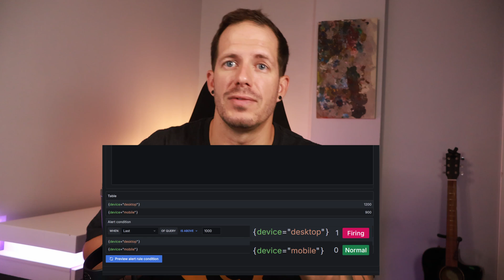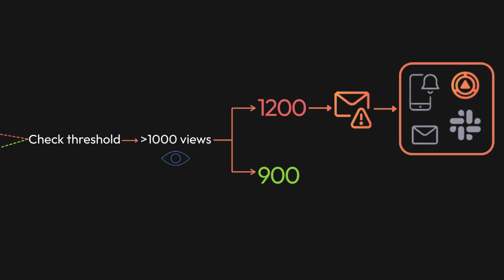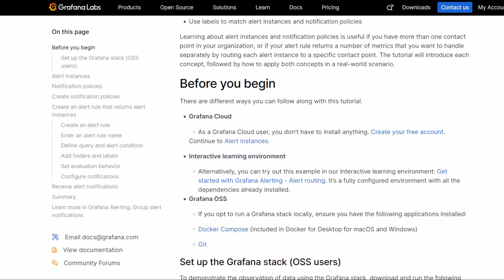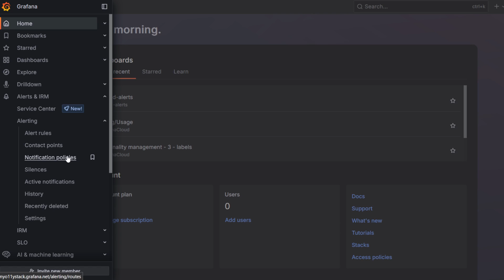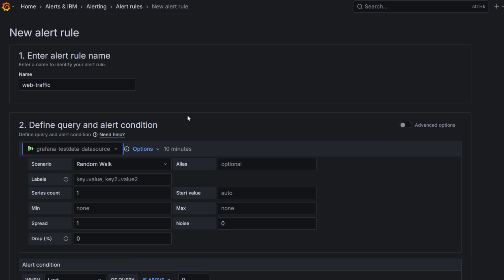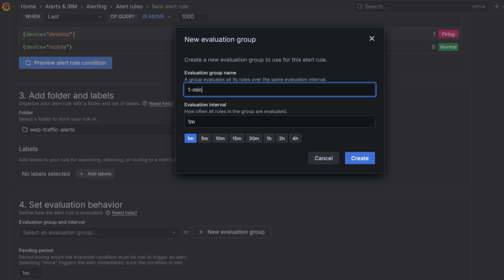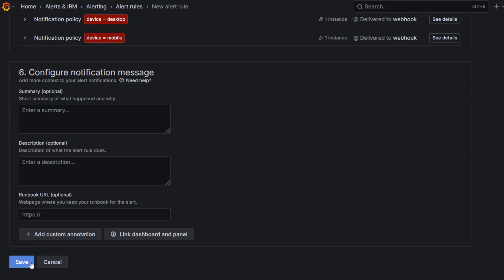Get started with Grafana Alerting: Multi-dimensional alerts and how to route them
In this tutorial, we dig into more complex yet equally fundamental elements of Grafana Alerting: alert instances and notification policies.

Don't miss the rest of the "Get started with Grafana Alerting" series! Each part dives into a different feature to help you get the most out of alerting in Grafana.

🎥 Check out the full playlist here:
- Create and receive your first alert

TIMESTAMP
0:00 - Intro
0:37 - Alert instances
2:07 - Before you begin
2:35 - Notification policy setup
4:24 - Create an alert rule
6:18 - Receive alert notifications
6:40 - Conclusion

❓ Have a question that isn't related to this video?